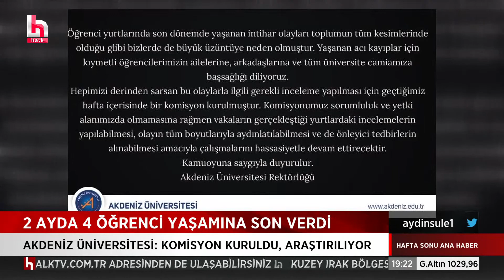AKP'Lİ AYDEMİR: Memur maaşları bütçeye yük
Şule Aydın ile Halk Ana Haber, hafta sonu saat 18.00 ile 20.00 arasında Halk TV’de.